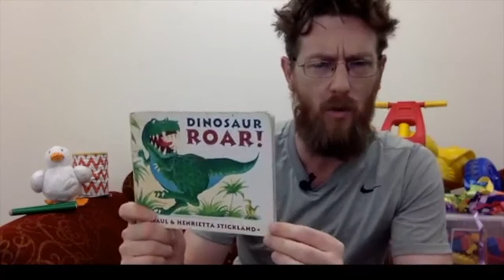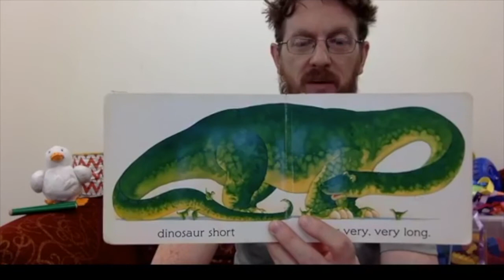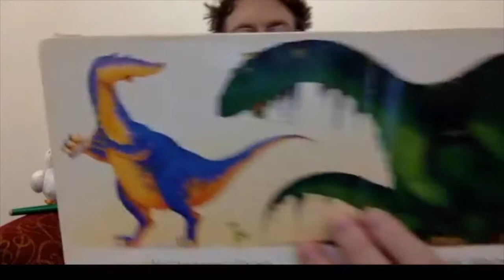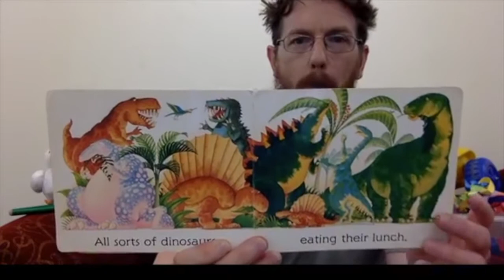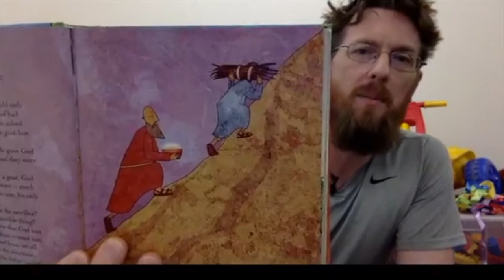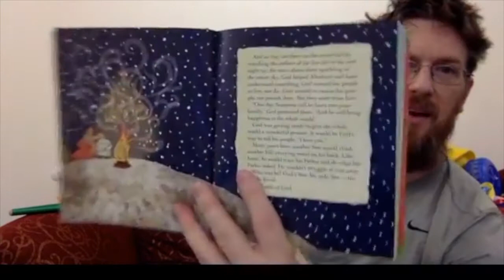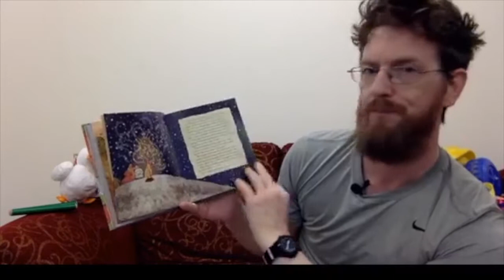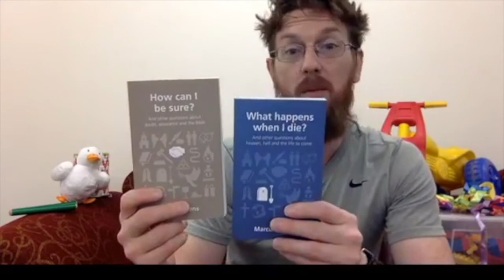Rouse About 30 April 2020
Rouse About is the playtime group for preschoolers (and younger, (and older)) and their carers. Rouse About meets on Thursdays at 10am for songs/stories/music and movement followed by morning tea for kids and carers. Once COIVD-19 is over and we can meet again we'd love for you to join us! In the meantime, join the Rouse About @ RHAC facebook page and watch the livestream on Thursdays at 10am.